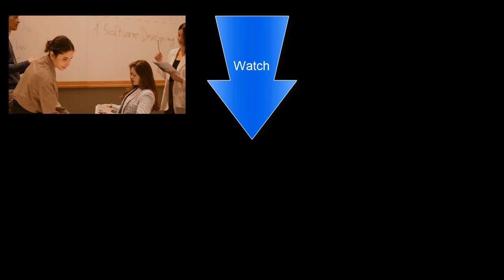Neukundengewinnung B2B Agentur Methode garantiert - (CLV 6-stellig)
B2B Neukundenakquise Maßnahmen nach Maß - Mehr - Die B2B-Neukundenakquise ist entscheidend für das Wachstum eines Unternehmens. Es erfordert eine strategische und maßgeschneiderte Herangehensweise, um erfolgreich zu sein. Hier sind einige effektive Maßnahmen für eine individualisierte B2B-Neukundenakquise

 🎯 Zielgruppenanalyse:
Verstehen Sie Ihre Zielgruppe genau. Analysieren Sie deren Bedürfnisse, Herausforderungen und Präferenzen. Je besser Sie Ihre potenziellen Kunden verstehen, desto gezielter können Sie Ihre Akquise-Maßnahmen ausrichten.

▶ Personalisierte Kommunikation:
Stellen Sie sicher, dass Ihre Kommunikation personalisiert ist. Verwenden Sie den Namen des Ansprechpartners, sprechen Sie spezifische Herausforderungen an und zeigen Sie, wie Ihr Produkt oder Ihre Dienstleistung maßgeschneidert auf die Bedürfnisse des Unternehmens zugeschnitten ist.
Content Marketing:

Erstellen Sie hochwertigen, relevanten Content, der die Bedürfnisse Ihrer Zielgruppe anspricht. Nutzen Sie Blog-Beiträge, Whitepapers, Fallstudien und andere Inhalte, um Ihr Fachwissen zu demonstrieren und potenzielle Kunden zu informieren.

▶ Individuelle Angebote:
Erstellen Sie maßgeschneiderte Angebote für potenzielle Kunden. Zeigen Sie auf, wie Ihr Produkt oder Ihre Dienstleistung direkt dazu beiträgt, die spezifischen Herausforderungen des Unternehmens zu bewältigen.

Happy Hunting!